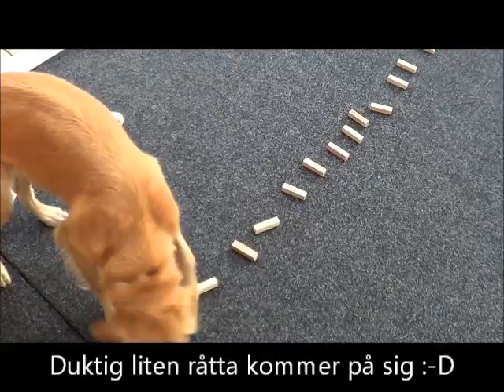Vinna vittring 130824